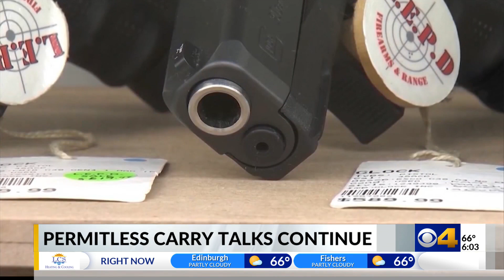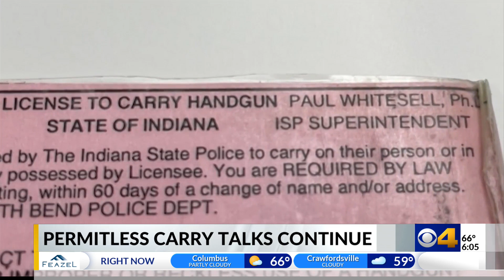Indiana lawmakers revive permitless carry legislation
Indiana lawmakers are resuming efforts to drop handgun carry permits for many Hoosiers.